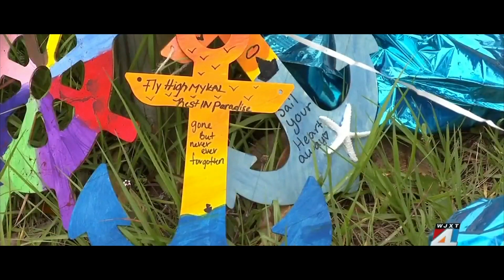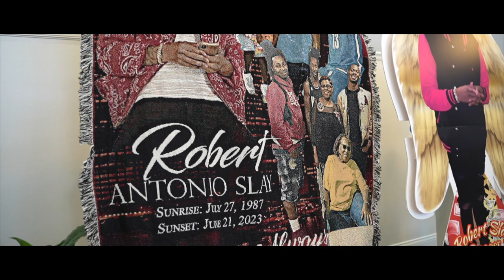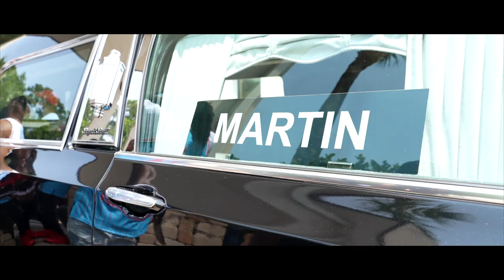In Loving Memory Robert Antonio Slay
NitaB Photography (A NitaB Film)

Martin Funeral Home & Cremation Services Brunswick Chapel
2005 G St, Brunswick, GA 31520